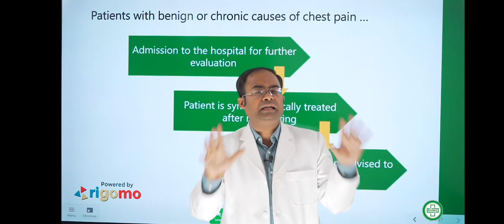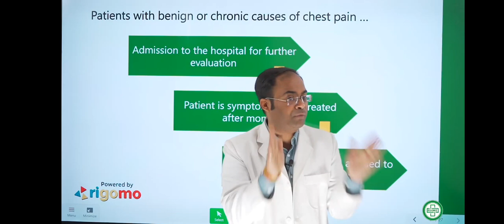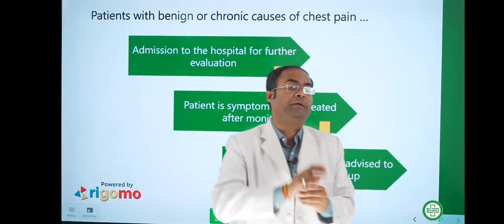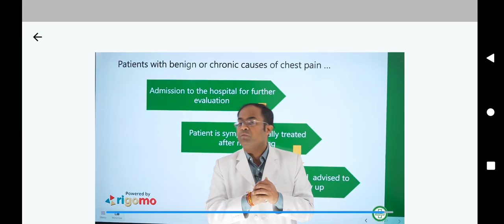Handling and shifting patient chest pain 2